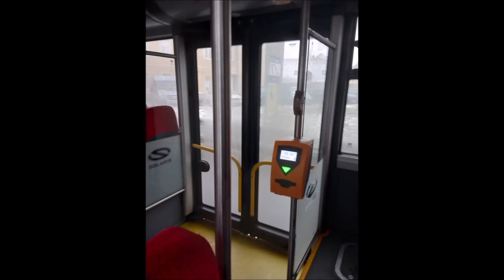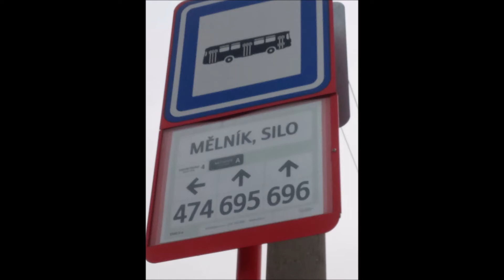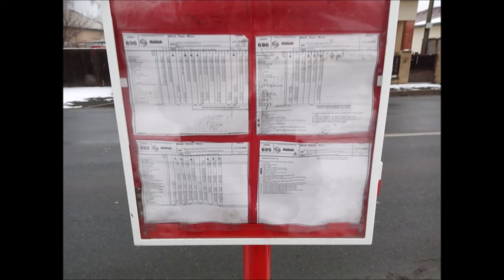Jízda Soralis Urbino 18 Autobus číslo 369 z Mělník Cukrovar do Mělník Podolí Pivovar 26.1.2021